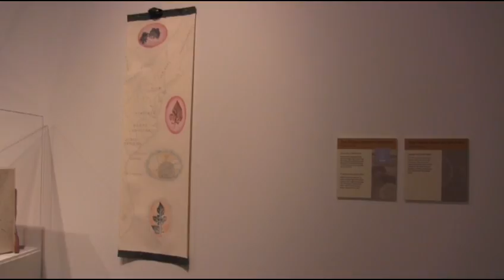Gallery Talk: Bartram's Boxes REMIX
Reception for the exhibition "Bartram's Boxes REMIX" at Lehigh University Art Galleries, featuring poet Beth Feldman Brandt and music by Amy Forsyth.  September 29, 2016, Main Gallery, Zoellner Arts Center.